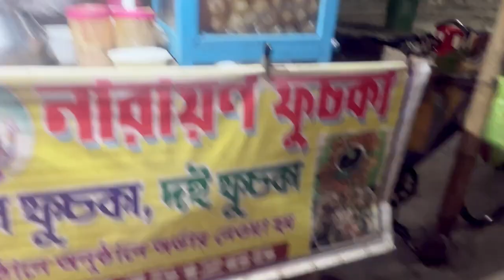Bengali housewife life style vedio, Indian housewife bloging vedio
husband wife sex vedio
bold romance
bold sexX vedio
sex vedio husband and wife
sex vedio husband wife
hot wife romance
husband and wife sex vedio
husband wife romance
bold sex hindi
boldmovies
ding dong webseries
hot romantic scene hindi song new hu...
husband and wife hot romance

youtube views kaise badhaye ki
youtube par views nahi aa raha hai to kya karen is
youtube par views kaise badhaen ok
youtube channel par views kaise badhaye
youtube video pe views nahi aa